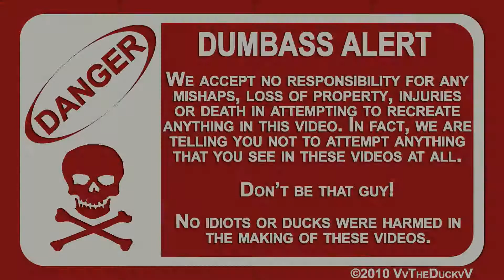Mini Chopper - Resurrection 3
The battery wasn't holding charge for very long after the charger was on it, and after testing it it was coming up 10V indicating that one cell had either had a problem or it shorted.  After closer exam I found that one cell had almost dried out, adding some distilled water to it resolved the issue and it was back up and running with a proper voltage after charge, and it held a charge!

I put gas into the bike, and bump-started it down the driveway, it fired right up on the first try and I took it up and down the street a couple times.  Everything seems to check out on this bike now, its running very well!

This week I finally got the thing dug out of its hiding place, I checked over the battery and gave it a charge, put some air in the tires, gas in the tank, an oil change, and gave the thing a run!  WOOHOOOOO!

Dragging out the mini chopper!  Its been parked for a while as I just have too many other toys these days, but someone shook me up to have more interest in it, and he is considering buying it from me himself.  So its time to dig it out of my tiny garage and get the thing started and tuned up!